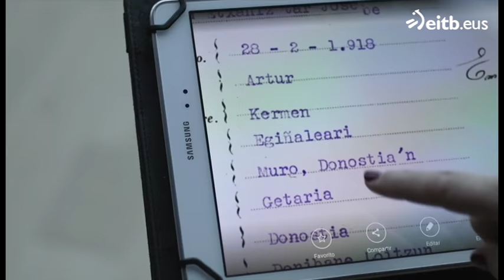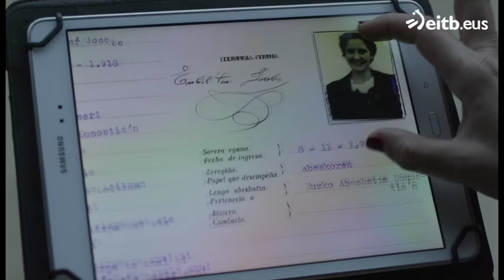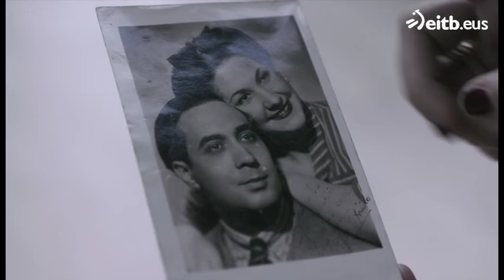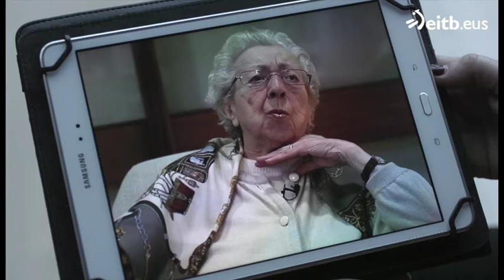Plácido Domingo se emociona al recordar a su madre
Pepita Enbil fue conocida en su día como la 'reina de la zarzuela'. 'Todos Los Apellidos Vascos' ha hablado con el tenor Plácido Domingo sobre su pasado.